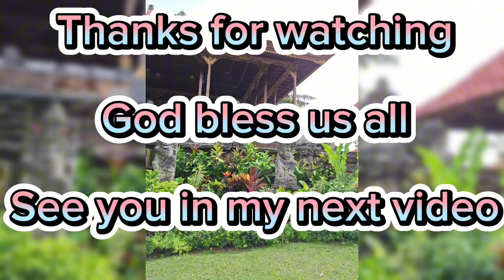Tour in Bali Day 3 - Batik Demo, Bebek Bengil Duck Meal, Ubud Royal Palace